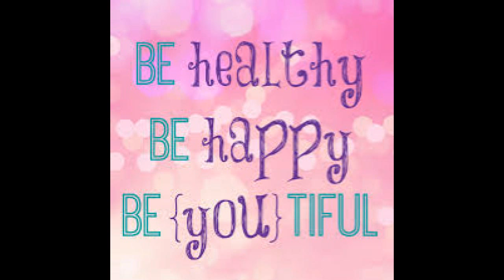Raw Naked Honesty, Vulnerability, Conscious Relationships - Owen fox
Know Thyself
Love Thyself
BE Thyself

Namaste & love,
Owen!